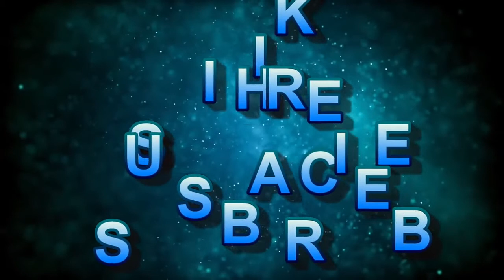Sweety Fashion Jolly Kurti